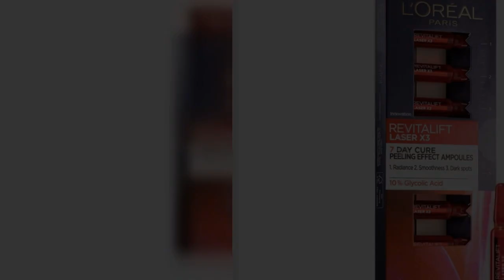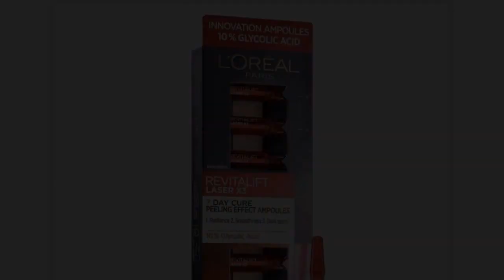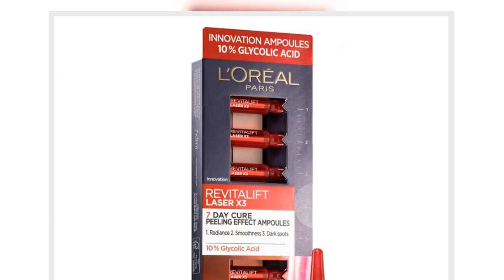Αυτά είναι τα μυστικά για λαμπερή επιδερμίδα σαν της JLo